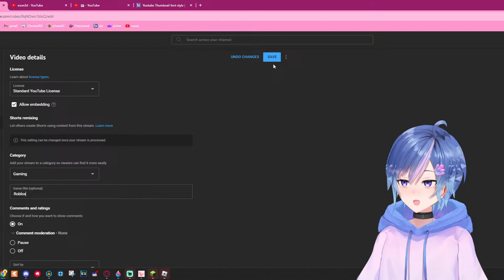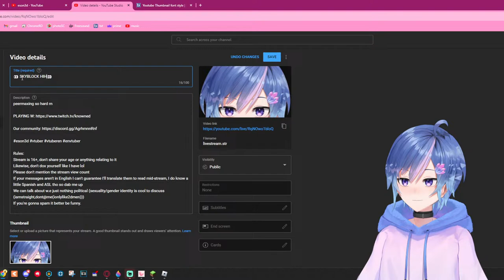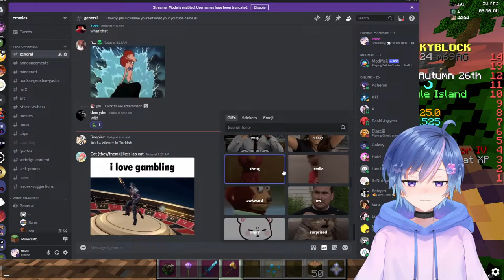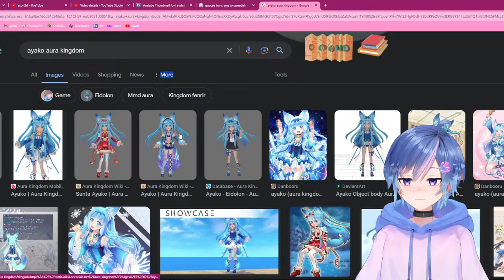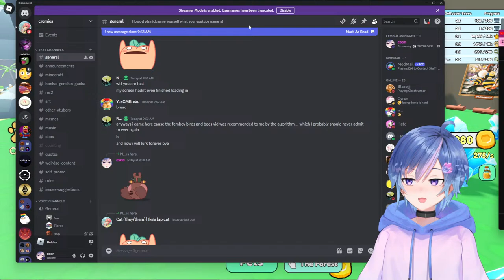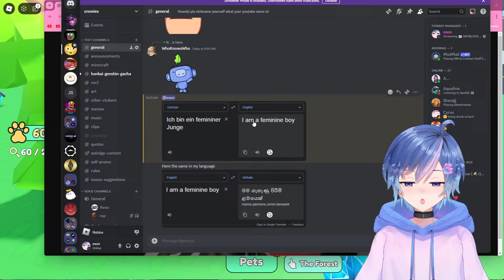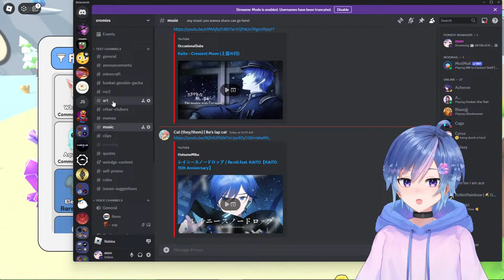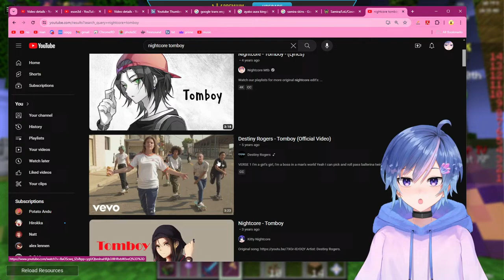👀 SKYBLOCK HYPICKEL 👀 AND ROBLOX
peermaxing so hard rn

Rules:
Stream is 16+
Likewise, don't dox yourself like I have lol
Please don't mention the stream view count
If your messages aren't in English I can't guarantee I'll translate them to read mid-stream, I do know a little Spanish and ASL tho so dab me up
We can talk about w.e just nothing political (sexuality/gender identity is cool to discuss (iamstraight,dont@me(ionlylike2dmen)))
If you're gonna spam it better be funny.